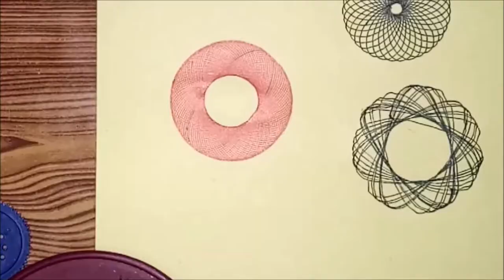Spirograph Art Designs | How to make Geometrical Designs